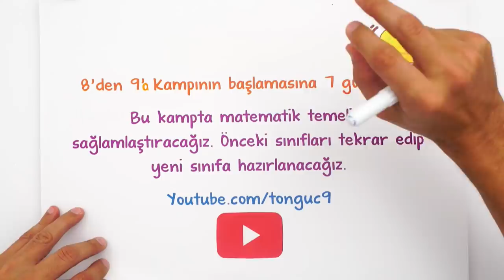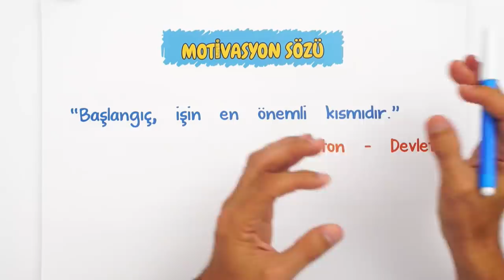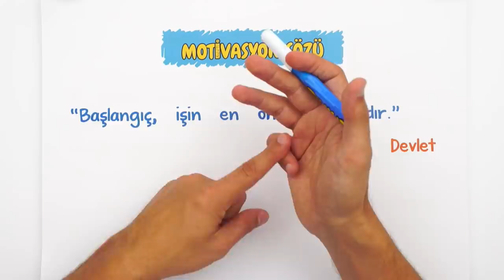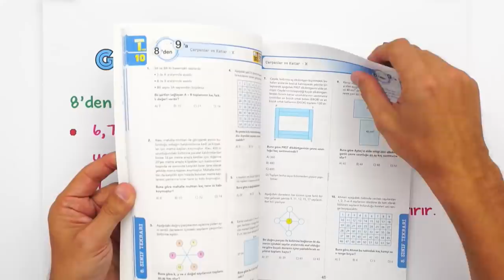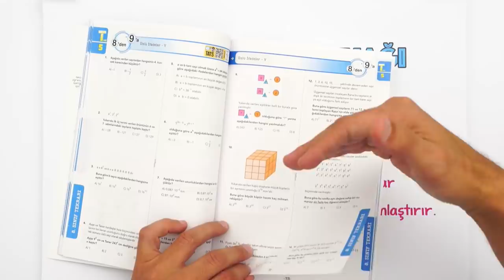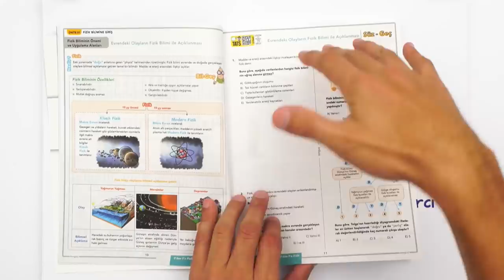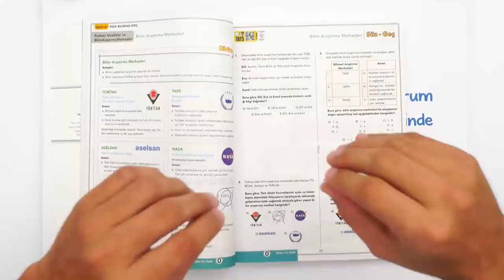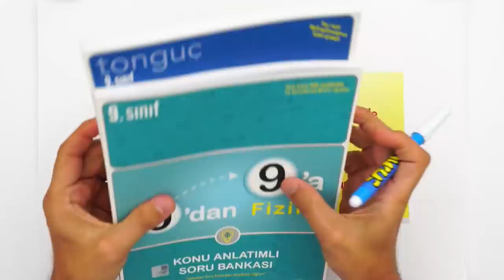9. Sınıfı Hiç Bilmiyorum! Eksiklerimi Nasıl Kapatırım? | Adım Adım Kampa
8'Dan 9'a Hazırlık kampının başlamasına 7 gün kaldı!
Önceki sınıfları tekrar edip 9. sınıfa ön hazırlık yapacağımız kamp programı